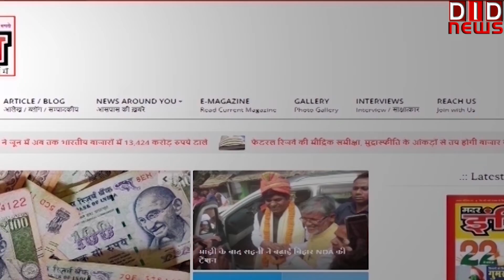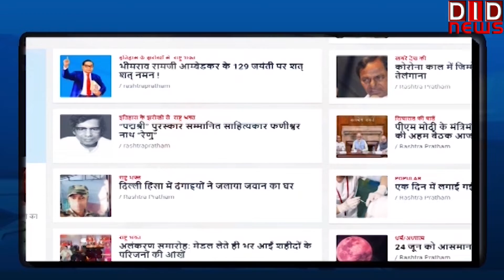जैसलमेर पहुंचे गृह मंत्री, बीएसएफ के स्थापना दिवस पर सैनिकों को मिला सम्मान